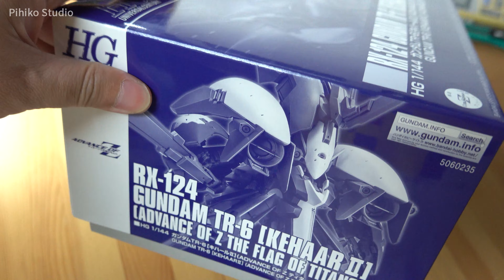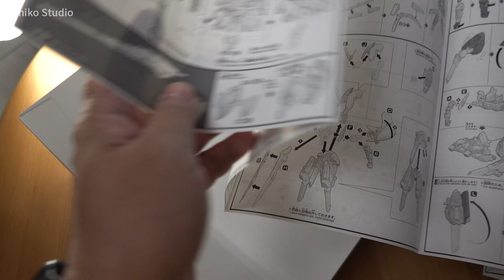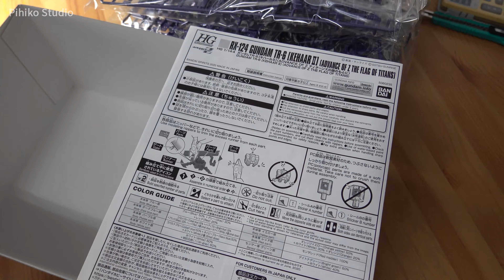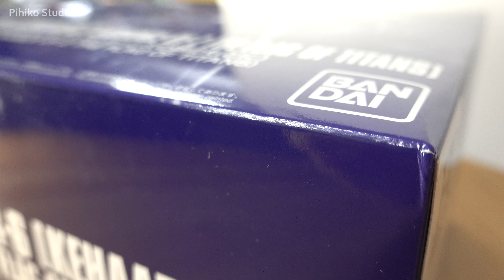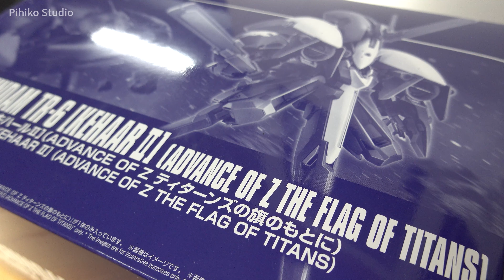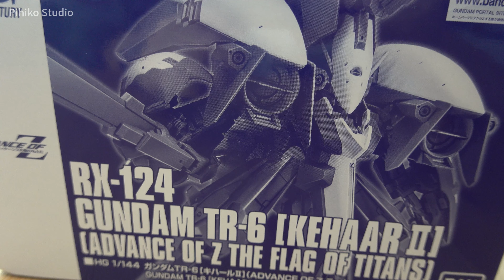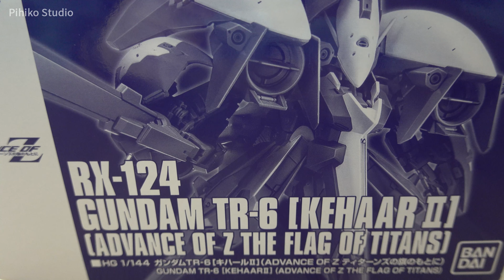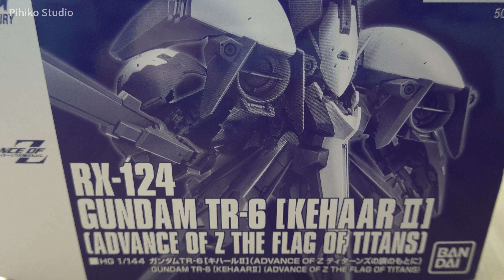【借我彥一下】天能不懂但運用很簡單! 基哈爾II《ADVANCE OF Ζ 迪坦斯的旗下 》P-Bandai HGUC RX-124 Gundam TR-6 [Kehaar II] UNBOXING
所以說這集的很多討論還是看以下的章節吧XD
00:00 LEO同學開場白
00:02 基基哈爾2?基哈爾系列的討論
01:21 開盒UNBOXING
03:40 提督快來拿你的基哈爾II
06:19 LEO同學延長加賽開始
09:34 LEO推薦阿彥看天能的理由(無劇透)
11:00 用上墨線來比喻不懂但會運用是什麼概念
12:25 LEO的天份&討論YOUTUBER現象
15:10 反正你很閒
15:30 滾鐵環企劃討論

上一集：
【借我彥一下】無知的力量?鋼彈端白星《機動戰士鋼彈 鐵血孤兒 Urdr Hunt》HGIBO ASW-G-35 Gundam Hajiraboshi UNBOXING

滾鐵環相關：
匿名巨大生日驚喜?!2020年阿彥的生日開箱開起來!! [有看阿彥模型實況一定要看這集VLOG極度有關係XD]

AOZ相關：
讓阿彥瞎忙起來的模型?! 鋼彈TR-6海瑟斯雷II・拉《ADVANCE OF Ζ 迪坦斯的旗下 》P-BANDAI GUNDAM TR-6 [HAZE’N-THLEY II RAH] UNBOXING

▼ 相關資訊
遊戲實況會開在TWITCH喔!!!必跟隨!!!

拍攝器材：
SONY RX100 VII DSC-RX100M7G
iPhone X 256G
剪輯軟體：